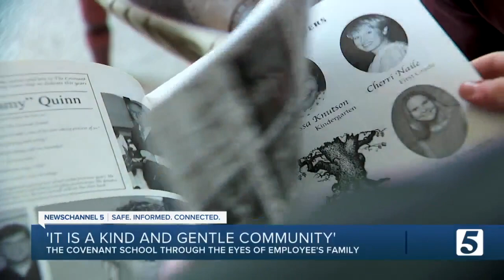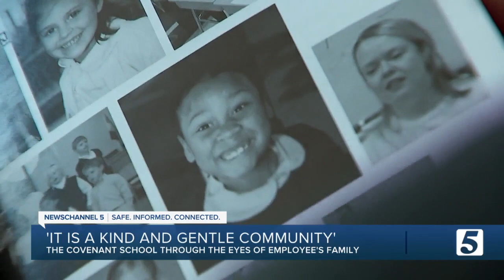My family worked at The Covenant School. Today, I let them reflect.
The Covenant community is small but mighty.  Yesterday, I shared that my mother-in-law works at the school. Now, I sat down with my family today for some reflection.